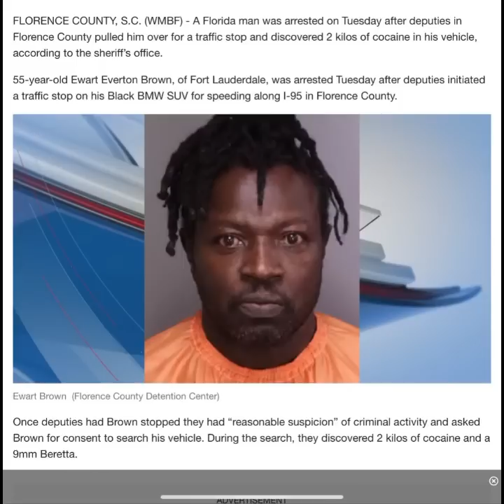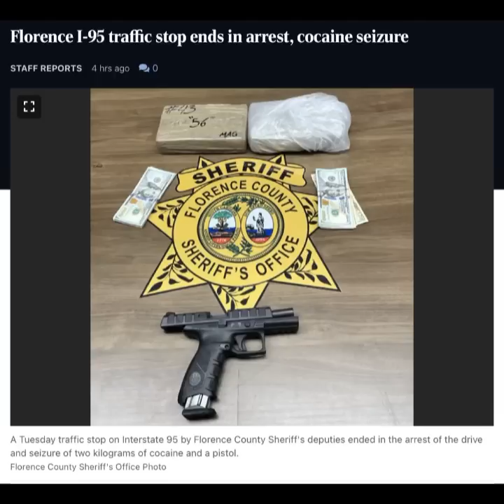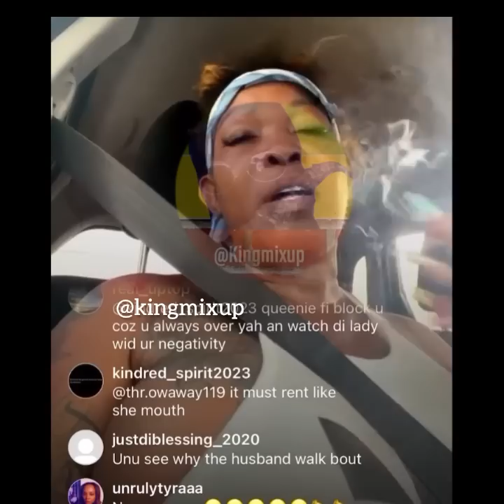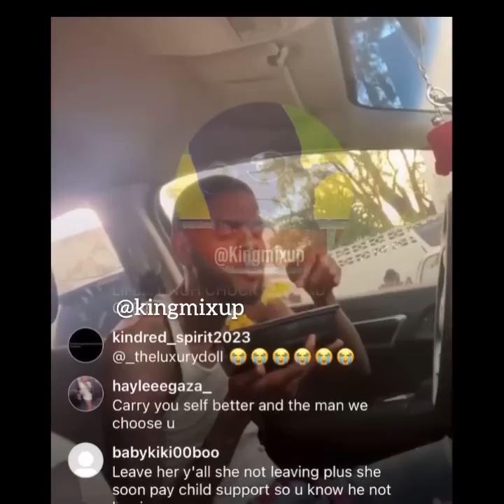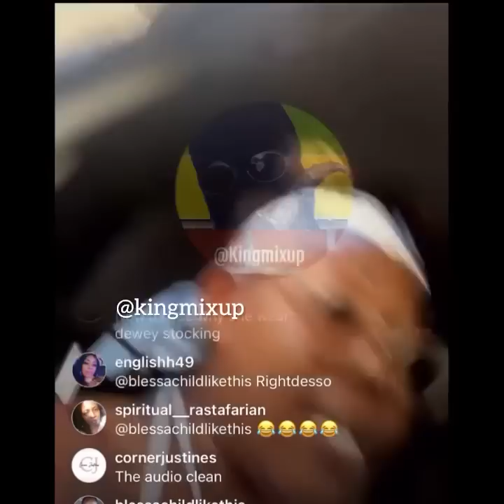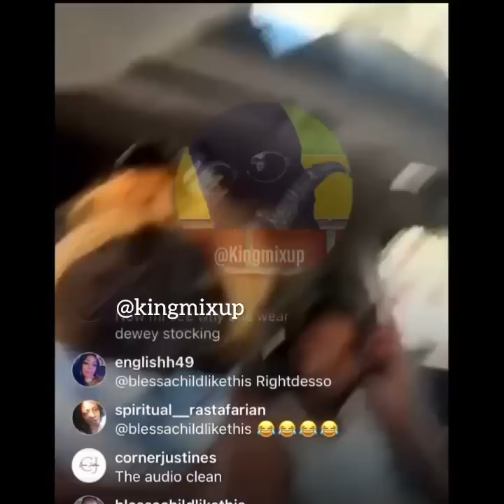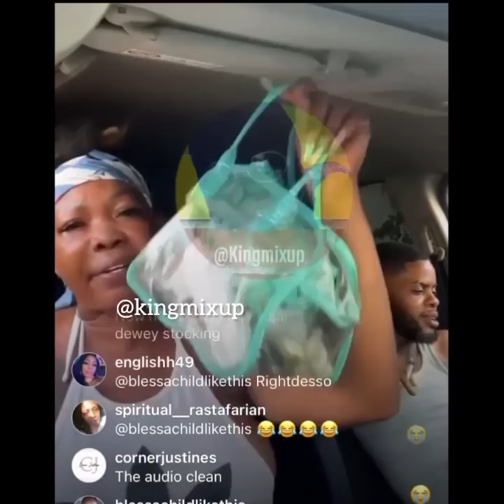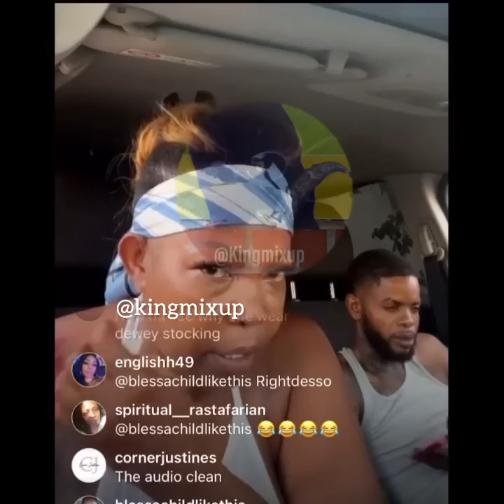(Breaking News) Mad Cobra ARR3STED For C0CA!NE Possession | Dowey V0M!T & Queenie Upset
Mad Cobra ARR3STED For C0CA!ANE Possession | Dowey VOM!T Out Food Not Sharing W/ Queenie Bathe In Car